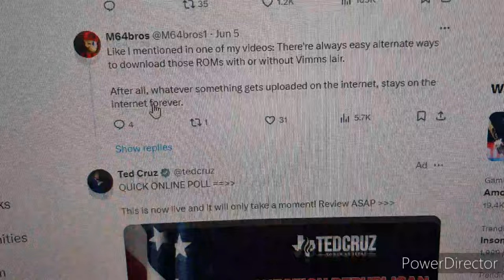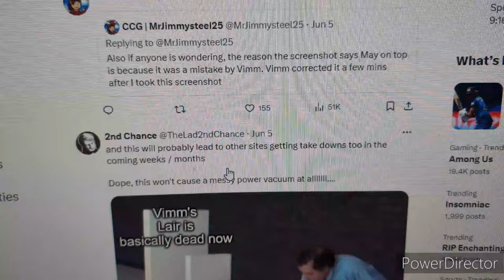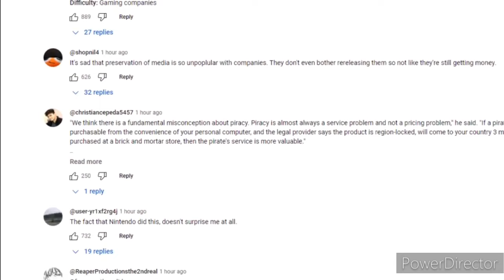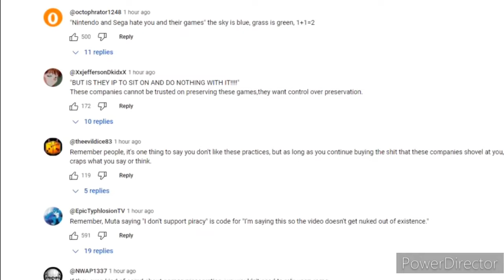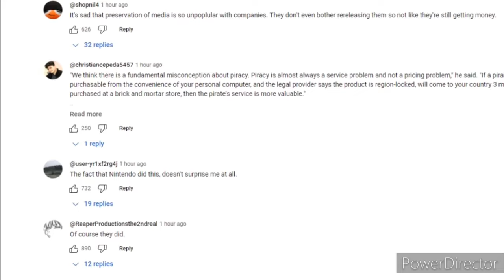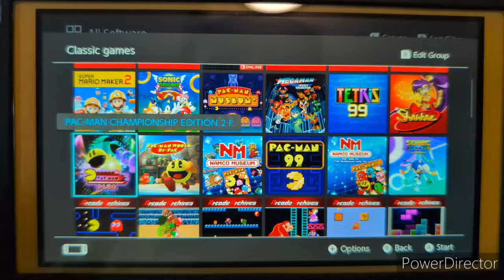The Nintendo/Sega Rom Website Takedown is not Surprising...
I honestly find this Nintendo/ Sega hating their fans and their games completely stupid and pathetic! Why would you whine over a ROM website getting shut down considering the fact there are a bunch of alternate ways to download ROM or any other games across the internet.

If it weren't for the ding dong self-promoting piracy, monetizing emulators and promoting them on the internet 24/7 None of this would ever happen.